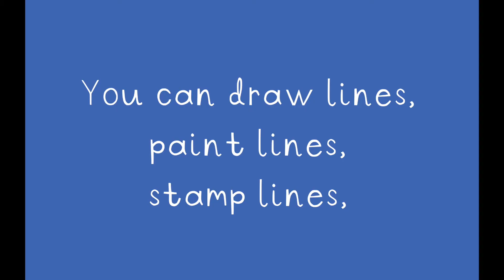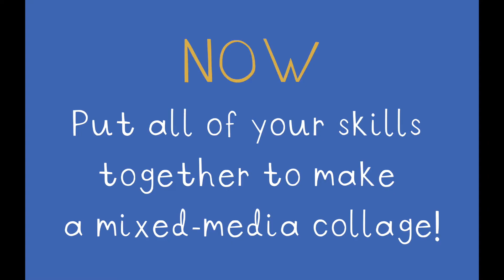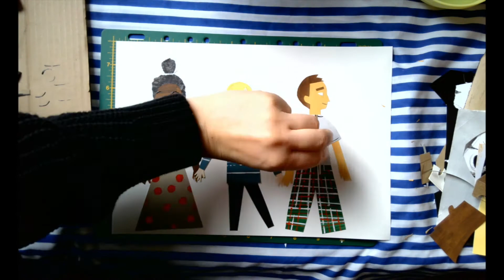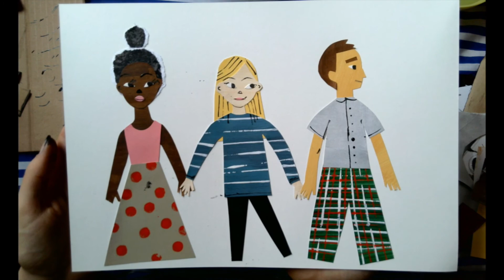line and pattern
A video made by Meg Rennie for SIGNAL's Illustrate Your World series